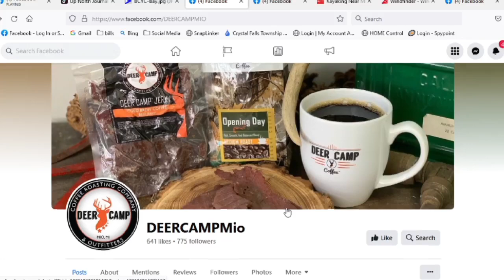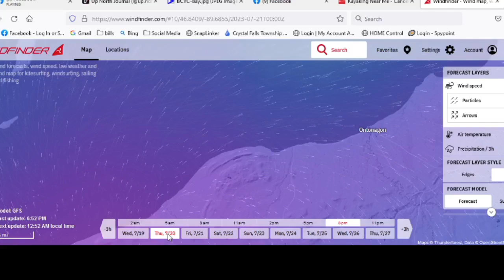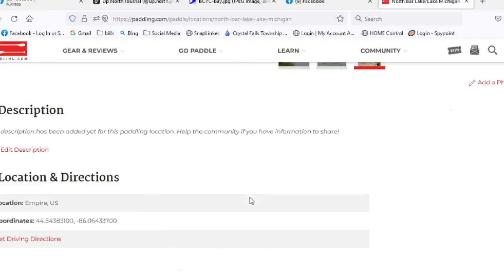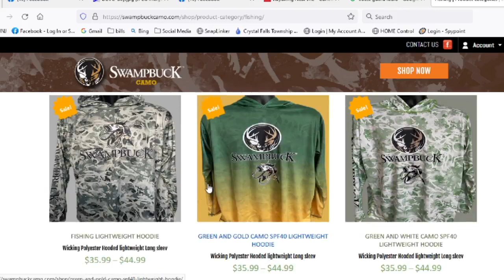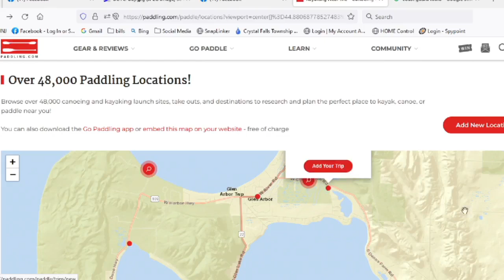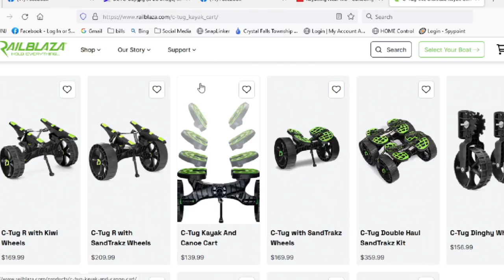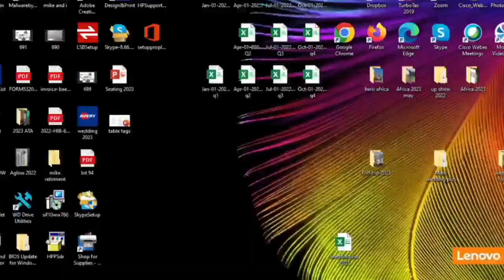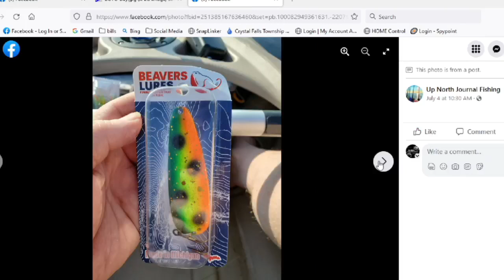UNJ Livecast Episode 693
Join us in the Cabin tonight we take you out on the Big Water! We get to find out how you know when weather conditions are good to hit the open water in a kayak along with a trip on Saginaw Bay to do some walleye fishing.